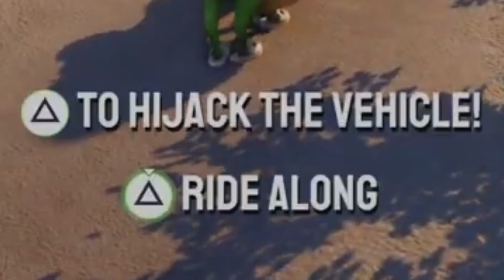Messi Simulator.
My fault for uploading this late but eh better late then never also yes I know this is the most goofiest game I’ve ever uploaded 😭 no one asked for this but it’s ok trust